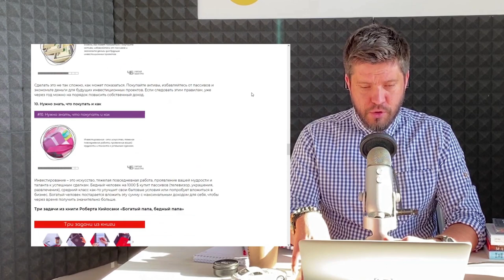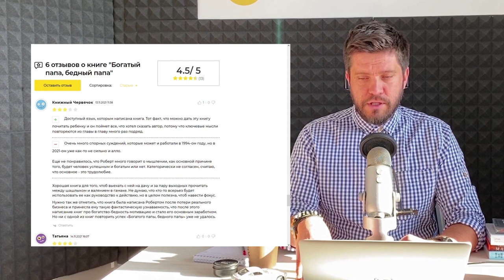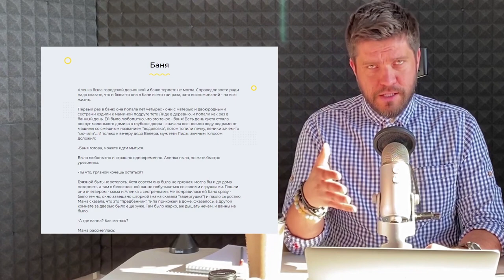ЧБ#2: 😍 70+ тыс. тестов скорости чтения. 🔥 Книжные новинки. 💻 Обновили сайт